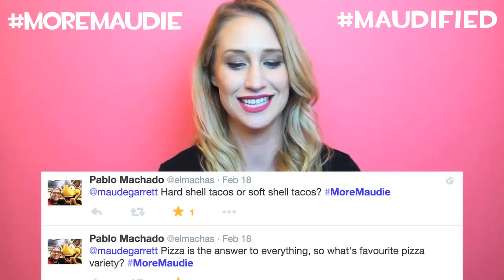MoreMaudie! Getting to know Maude Pt 1: MAUDIFIED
Sup Bombers & Bombshells!
Chief Bomb Maude Garrett put it out there for you to ask her ANY QUESTION

...which you did.

There were SO many questions, the MoreMaudie's have been split into 3 vids!

1. Maudified - questions that ask a personal preference
2. Werk it Gurl - questions about my life/career
3. Geek Out! - geeky questions!

*~O the bomb has been dropped